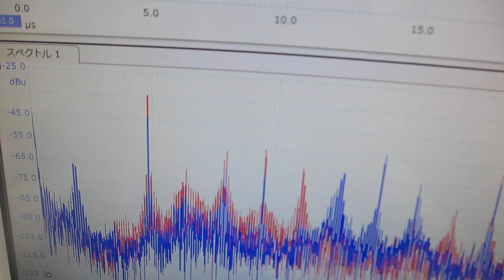超音波発振制御プローブの製造技術（超音波伝搬特性テスト）